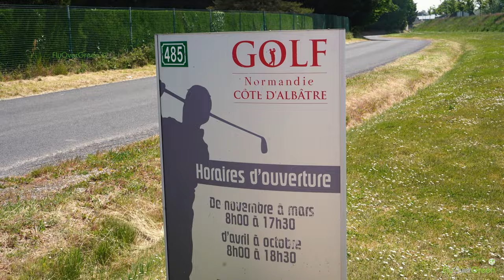Golf Normandie Côte d'Albâtre - drone aerial video - Overview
Situé en Normandie sur le plateau du Pays de Caux, à mi-chemin entre Dieppe et Étretat, le complexe golfique de la Côte d’Albâtre, implanté sur la commune de Saint-Riquier-ès-Plains entre Saint-Valéry-en-Caux et Veulettes-sur-Mer, est destiné à accueillir aussi bien les débutants que les joueurs aguerris.

Le Golf Normandie Côte d’Albâtre comprend un parcours 18 trous de 6000 mètres, un parcours école de 9 trous, un practice de 30 postes (10 couverts et un tee-line en gazon synthétique utilisable dans les périodes pluvieuses et hivernales), un pitching-green et un putting-green.

Le Club House qui dispose d’un restaurant design ouvert sur le green, de vestiaires et d’une boutique « pro-shop », complète ce nouveau site accessible à tous et toute l’année.

Le fleuron de cet ensemble est bien entendu le parcours 18 trous « Les Vallons », au tracé unique, qui ravira aussi bien les joueurs confirmés que les néophytes avec ses vues panoramiques…

L’architecte, Alain Prat, où le style excelle au trou numéro 3 avec ses bunkers, son lac et son arbre majestueux, nous transporte vers des horizons écossais.